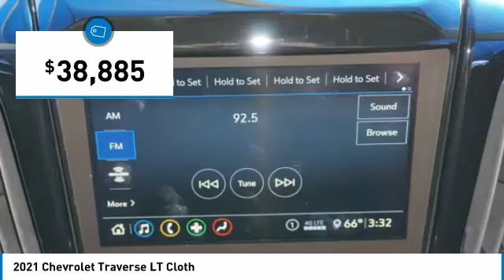2021 Chevrolet Traverse Decatur TX 110730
2021 Chevrolet Traverse LT Cloth

2111 US HWY 287 South

Pick up this Cajun Red Tintcoat 2021 Chevrolet Traverse, available today at James Wood Motors. This could be the one you've been searching for.